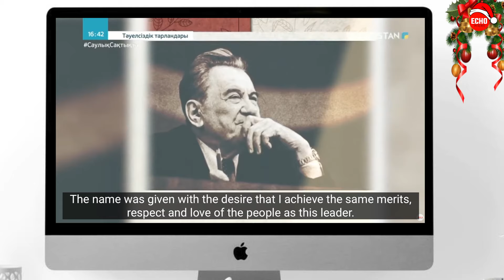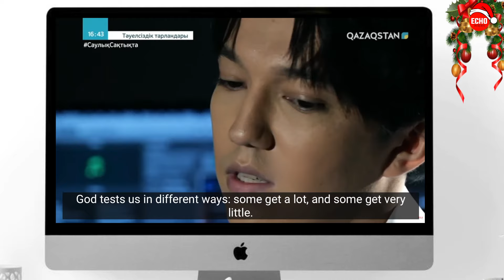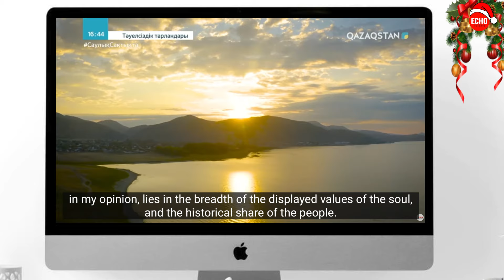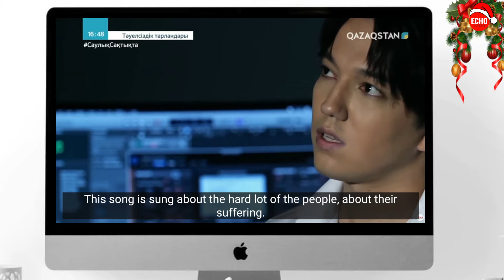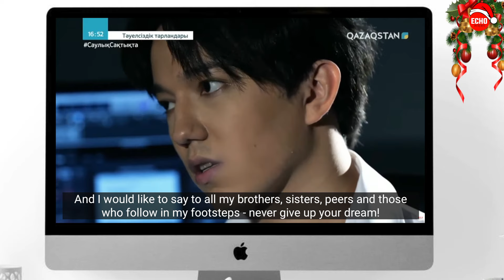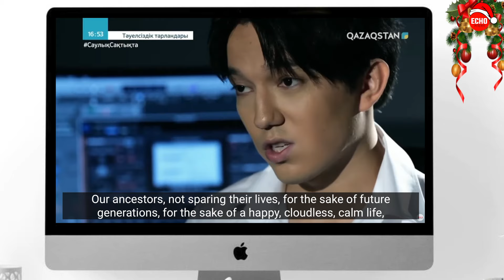Димаш - документальный фильм на канале "Qazaqstan TV" ко Дню независимости Казахстана (Субтитры)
Недавно, к празднику "День независимости Казахстана" на национальном канале "Qazaqstan TV" вышел документальный фильм «Таланты независимости» («Тәуелсіздік тарландары»), основная часть которого состоит из интервью с Димашем Кудайбергеном.

Мы подготовили субтитры для всех, кто хочет узнать, о чем говорит Димаш.
*Выражаем благодарность за помощь в переводе с казахского языка - нашего уважаемого друга Марата из г. Караганда (Казахстан), который живет в Санкт-Петербурге!

Тема видео: Димаш - интервью на канале "Qazaqstan TV" ко Дню независимости Казахстана (Субтитры)
Язык видео: Английский (включите субтитры на вашем языке)